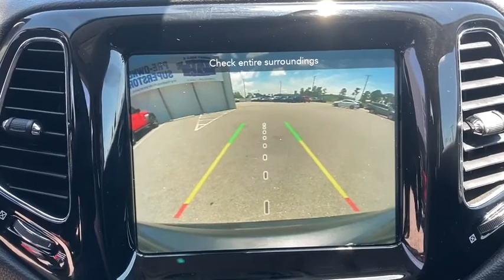2019 Jeep Compass North Myrtle Beach, Georgetown, Conway, Myrtle Beach, SC, Shallotte, NC P610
Billet Silver Metallic Clearcoat Used 2019 Jeep Compass available in Myrtle Beach, South Carolina at Myrtle Beach Chrysler Jeep. Servicing the North Myrtle Beach, Georgetown, Conway, SC, Shallotte, NC area.

2019 Jeep Compass Limited FCA US Certified Pre-Owned Details:brbr  * Powertrain Limited Warranty: 84 Month/100000 Mile (whichever comes first) from original in-service datebr  * Transferable Warrantybr  * Warranty Deductible: $100br  * 125 Point Inspectionbr  * Vehicle Historybr  * Limited Warranty: 3 Month/3000 Mile (whichever comes first) after new car warranty expires or from certified purchase datebr  * Includes First Day Rental Car Rental Allowance and Trip Interruption Benefitsbr  * Roadside AssistancebrbrCertified. CARFAX One-Owner.brbrbrMyrtle Beach Chrysler Jeep will take the time to get to know what you want and work with you to ensure thats exactly what you have when you leave. That holds just as true for used car customers as it does for new Chrysler or Jeep customers. We will do everything in our power to provide the best loan or lease that works for you and your wallet. In addition to helping drivers find the perfect vehicle Myrtle Beach Chrysler Jeep also has a state-of-the-art auto repair shop where our highly skilled team of technicians perform routine maintenance as well as other services such as auto-glass repairs transmission repairs and wheel repairs. Were conveniently located at 785 Jason Boulevard Myrtle Beach SC 29577.